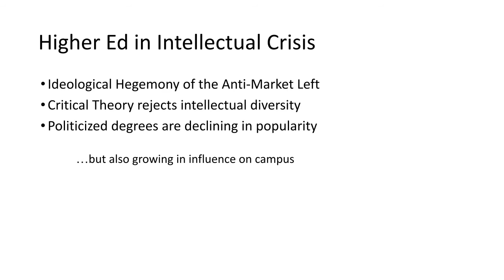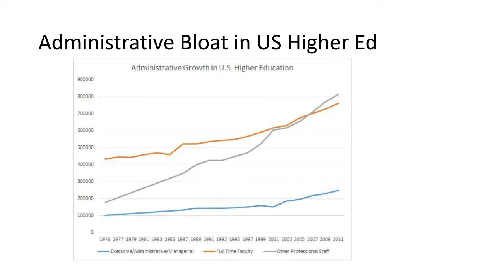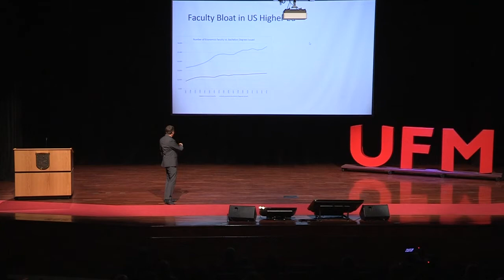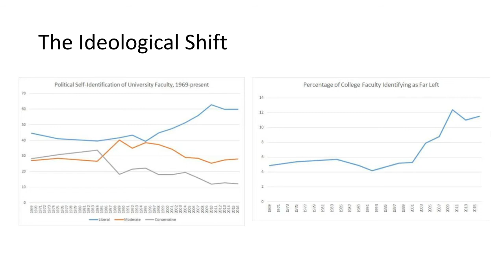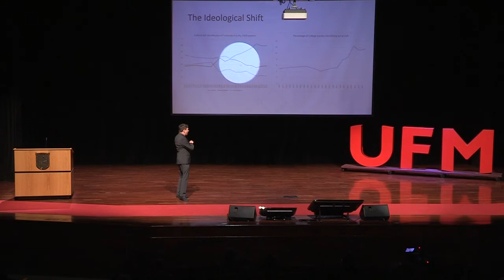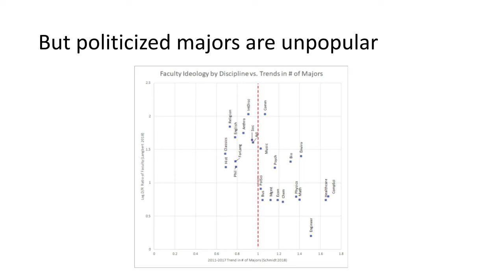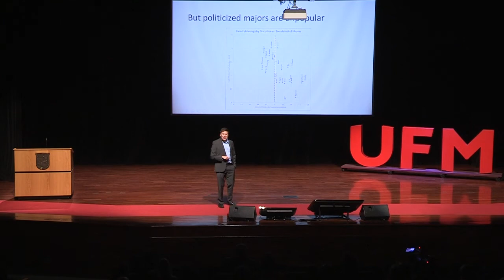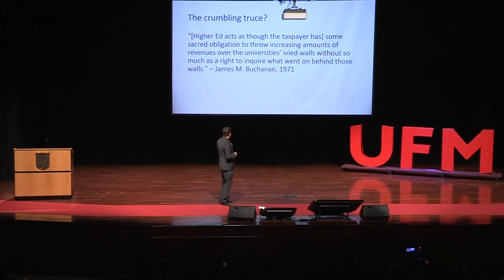Phillip Magness: The Economics of Higher Education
En conmemoración al 50 aniversario de fundación de la Universidad Francisco Marroquín, se llevó a cabo una serie de conferencias y conversatorios para hablar sobre sobre la educación superior, la situación de la libertad en Latinoamérica y del rol de la UFM en la tradición liberal.

Las palabras de bienvenida al evento estuvieron a cargo del rector Gabriel Calzada. También participaron el vicerrector Robert Quevedo y Will Ogilvie, coordinador de Asuntos Globales del Instituto de Estudios Políticos y Relaciones Internacionales UFM, en la conducción del evento y moderación de los paneles de preguntas con la audiencia.

“Quienes hemos tenido la suerte de aprender o ser inspirados en ese entorno estamos hoy celebrando con emoción estos primeros 50 años en los que miles de personas hemos trabajado con pasión por la enseñanza de los principios éticos, jurídicos y económicos de una sociedad de personas libres y responsables”.  — Gabriel Calzada, rector de la Universidad Francisco Marroquín

Durante el evento participaron intelectuales, profesores, escritores, activistas, economistas y pensadores liberales de Guatemala, Argentina, México, Chile, Cuba, Ecuador, Venezuela, Perú, Estados Unidos y España, quienes conversaron sobre la educación para una sociedad libre y la situación actual de sus países en la defensa de la libertad y los derechos individuales.

“Sabemos que en los próximos 50 años quienes sigamos participando de esta gran conversación seguiremos cultivando las ideas que permitirán que la humanidad vaya superando la pobreza con emprendimiento, la tiranía con justicia, la arbitrariedad con instituciones y la opresión con libertad”. — Gabriel Calzada, rector de la Universidad Francisco Marroquín

¡Explora todas las conferencias para inspirarte con ideas sobre la educación para la libertad!